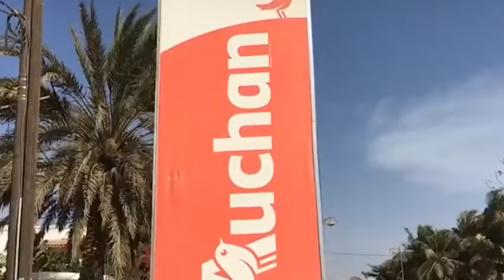macky sall ENTRE LA VIE ET LA M.O.'R.T LA CEDEAO À DÉCIDÉ AUJOURD'HUI D'AGIR